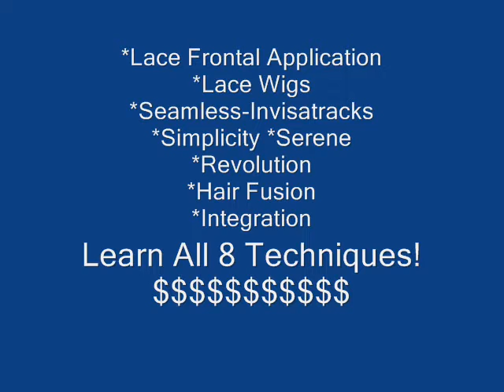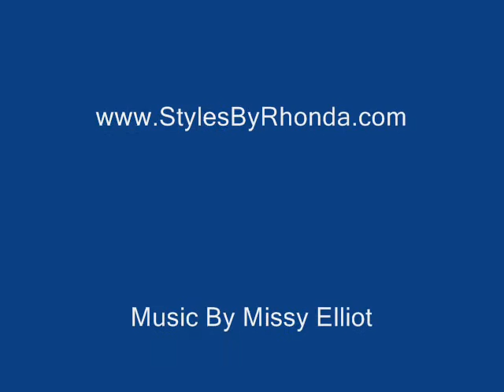1-On-1 Sessions From 2008: Rhonda Robinson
Global Hair Extension Class Tour Schedule:
May 24th, 2015 Charlotte NC
June 14th, 2015 Jacksonville FL
July 26th, 2015 Las Vegas NV
Aug 9th, 2015 New Orleans LA
Aug 23rd, 2015 Fair Lawn NJ
Sept 20th, Atlanta GA
Sept 27th, 2015 Chicago IL
Oct 18th, Ft Lauderdale FL
Oct 25th, 2015 Philadelphia PA
Nov 15th, 2015 Los Angeles CA
Dec 6th, 2015 Phoenix AZ

Jan 24, 2016 Charleston SC
Feb 21, 2016 Houston TX
Mar 27, 2016 Detroit MI
Apr 3, 2016 Toronto Canada
April 24, 2016 Baltimore MD
May 22, 2016 Memphis TN
June 26, 2016 St Louis MO
July 24, 2016 San Francisco CA
Aug 7, 2016 Sioux Falls SD
Aug 21, 2016 Virginia Bch, VA
Sept 11, 2016 Denver CO
Sept 25, 2016 Cleveland OH
Oct 23, 2016 Boston MA
Oct 29 2016 London England
Nov 13, 2016 Washington DC